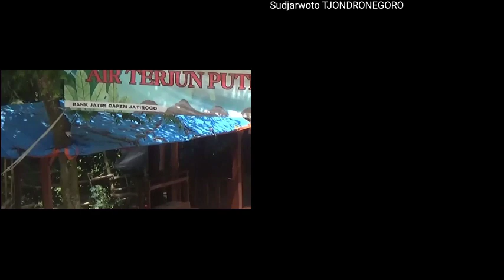ANGIN KENCANG : PEDAGANG DI AREA WISATA AIR TERJUN NGLIRIP TUBAN TERTIMPA POHON TUMBANG